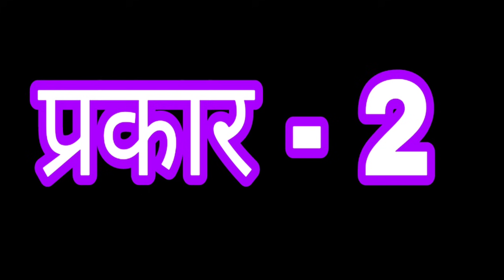पावसाळी झटपट 7 रेसिपी प्रकार || जास्त खटाटोप न करता अगदी झटपट बनवा हे नाश्त्याची 7 पदार्थ nashta